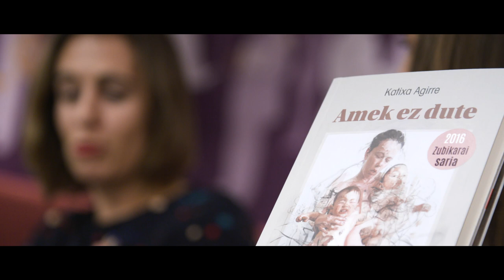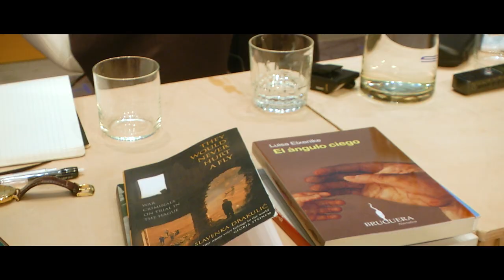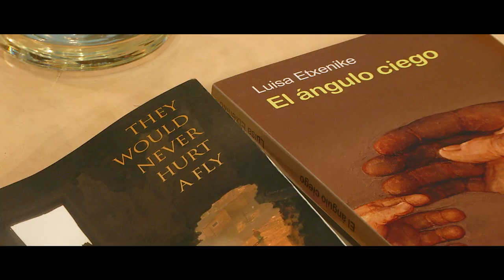Literaktum 2018: laburpena / resumen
2018ko azaroaren 13tik 24ra izan dugun jaialdiaren laburpena:
Resumen de la edición que ha tenido lugar del 13 al 24 de noviembre de 2018:
Laura Restrepo, Slavenka Drakulic, Bernardo Atxaga, Arantxa Iturbe, Luisa Etxenike, Xabier Erkizia...